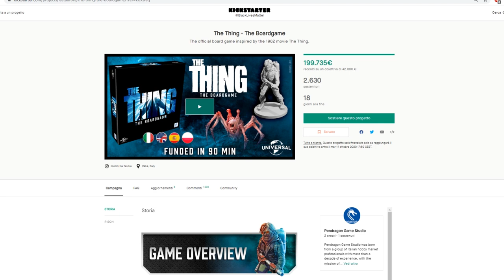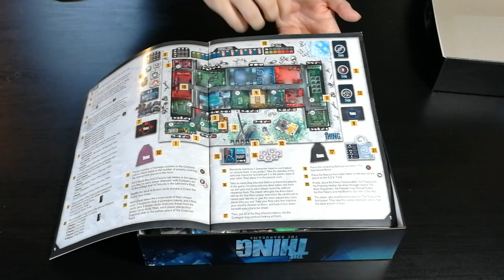The Thing [Prototipo] Kickstarter - Cosa ne penso?